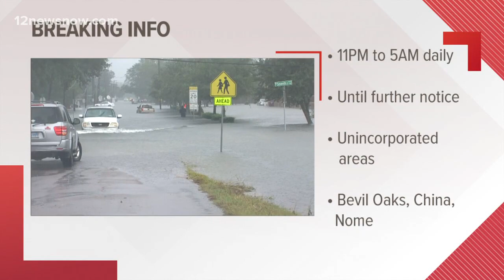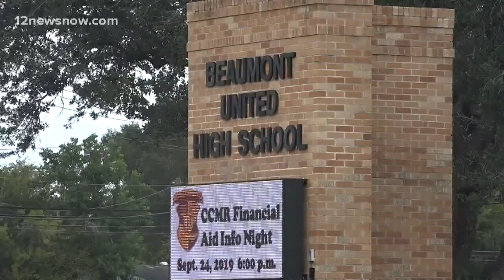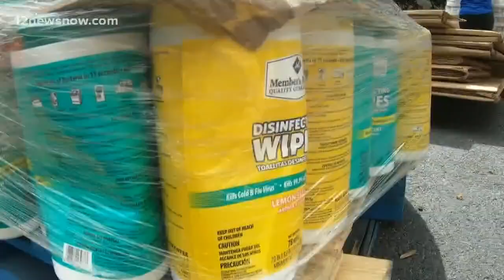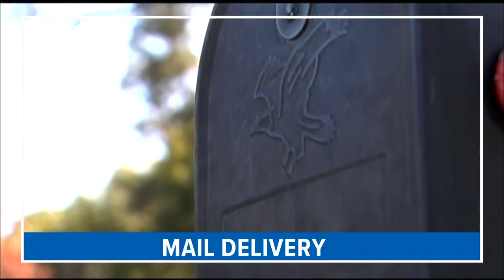Flooding in Texas leaves many picking up the pieces for a second time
The A-block of the 10PM broadcast on 12News on September 23, 2019